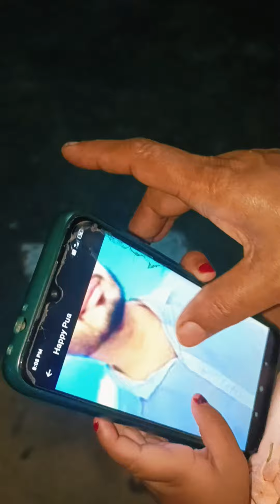Bhai ku Dekhibaku Pageli🙄